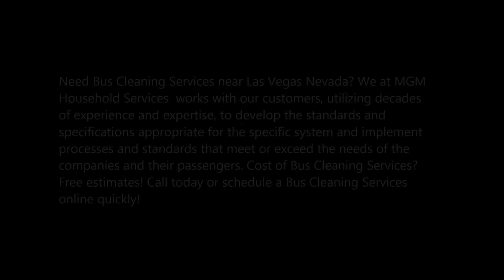Bus Cleaning Services and Cost in Las Vegas NV MGM Household Services 702 530 7597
Need Bus Cleaning Services near Las Vegas Nevada? We at MGM Household Services  works with our customers, utilizing decades of experience and expertise, to develop the standards and specifications appropriate for the specific system and implement processes and standards that meet or exceed the needs of the companies and their passengers. Cost of Bus Cleaning Services? Free estimates! Call today or schedule a Bus Cleaning Services online quickly!

BUS CLEANING

A bus represent and become the image of the entire company, and the ridership expects and deserves a clean and comfortable experience
Exterior cleaning
• Dry finish or blowed (including door jambs)
• Windscreen, front, mirrors washing
• Windows and sides washing
• Wheel housing and tires
• Clean and dress wheels
• Windows blading
• Rear washing
• Bug removal
Interior cleaning
• Driver's area and instrumental panel cleaning
• Seats, curtain, footrest, armrest up righting
• Rubbish removing from all
• Floor sweping and moping
• Plastic bags inserting
• Rubbish bins empting
• Windows cleaning
• Seats vacuuming
• W/seals wiping
• Receptacles
Toilet (buses)
• Drinking water refilling
• Toilet dumping and recharging
• Cleaning and disinfecting toilet
• Paper towel, tissues restocking
• Drinking cups checking/restocking
• Hand wash soap checking/replacing
Detailing
• Roof cleaning
• Pressure clean engine
• Exterior buff and polish
• Polish bull bars and rims
• Steam cleaning carpet/seats (shampoo)
• Clean and condition all leather seats and vinyl trims

BEST BUS CLEANING COMPANY
7:00 am – 11:00 pm